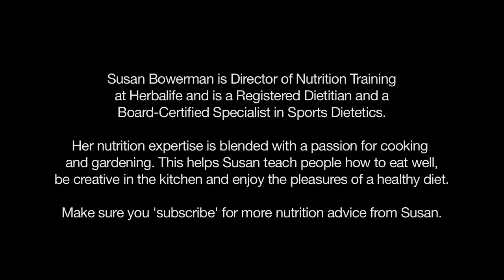Are cheese and crackers a healthy snack- - Herbalife Advice